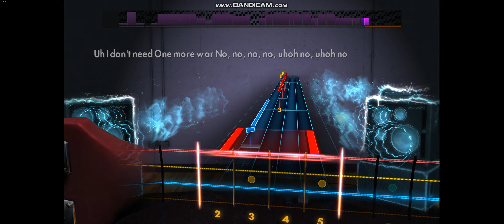Rocksmith 2014 - Civil War - Guns N' Roses - Bass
1991 - Eb standard